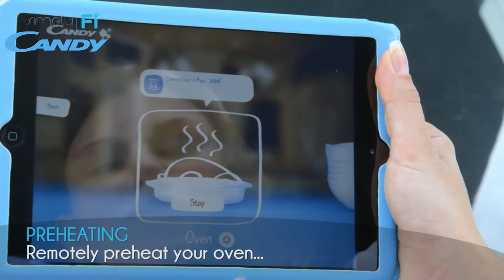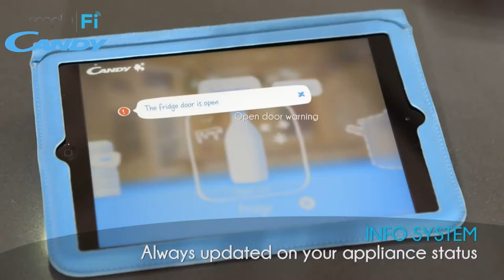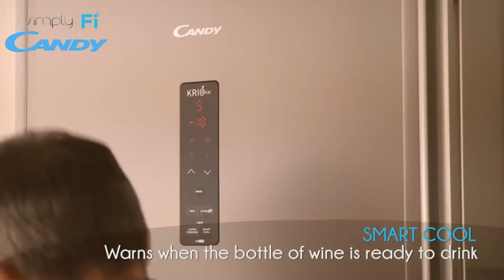🔌Candy Smart Appliances - Operate your appliance from anywhere with simply FI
The first range of domestic appliances that communicate to you with simply-FI, wherever you are.

Washing machine, refrigerator, oven, hood, dishwasher and induction hob, always connected, are in contact with you through a dedicated App, which can be downloaded onto tablets, smartphones and used by PCs.

Just a touch or a click is all it takes to manage the functions of each appliance, interact constantly, set preferences and have full control over them, at any time, wherever you are.

00:00 Introduction
00:47 MENU A LA CARTE Smart Guide
01:04 INFO System Always Updates you
01:36 SUPER FREEZING Remotely boost
02:37 SMOKE detection Warning